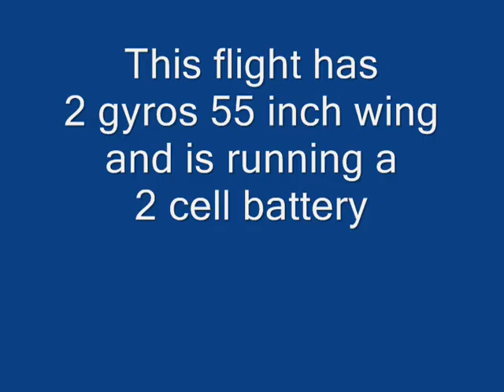Scott Flying Syncro RC Jet with Gyros Tehachapi Ca 10-12-2011